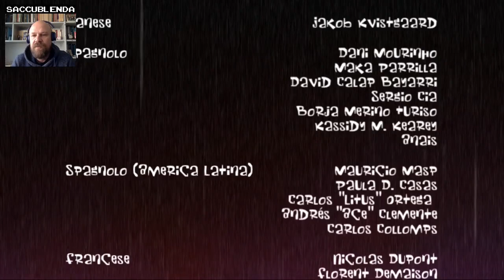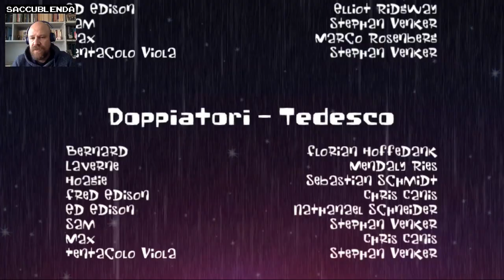Return of the Tentacle - Prologue